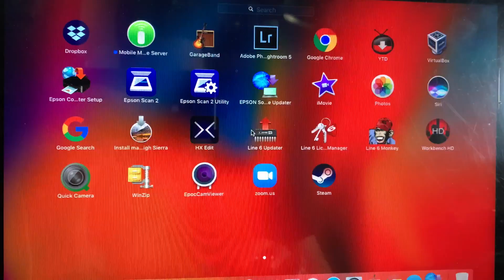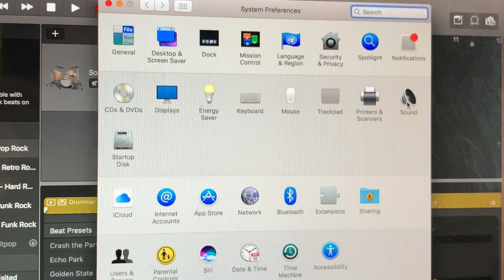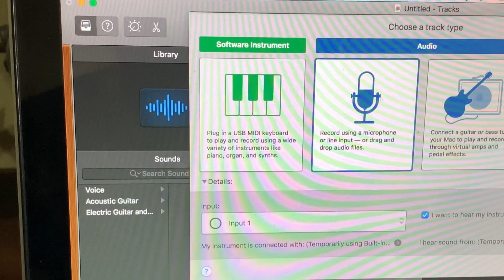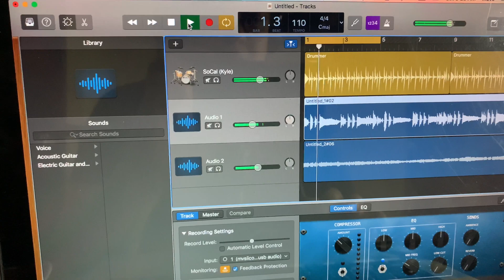How to use V8 sound card to Mac using Garage Band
Tips on how you use your v8 sound card as an audio interface for your mac using garage band sofeware . Learn the connections and process how to make your own music